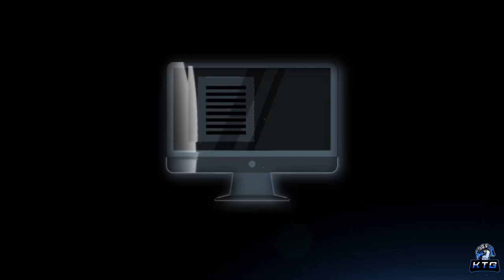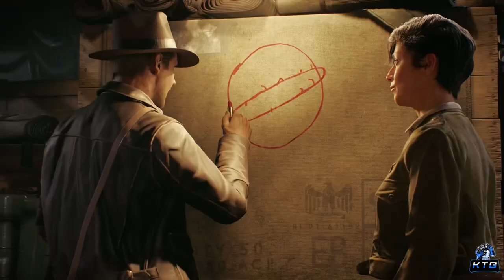Xbox Hands Over Indiana Jones to PlayStation - The Truth Explained!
Get ready, gamers! The gaming world is buzzing with a big shift as Xbox gives the iconic Indiana Jones franchise to PlayStation! What does this thrilling transfer mean for fans of the legendary archaeologist? Dive into the details and uncover the truth behind this epic gaming crossover!

My Setup:

Soundbar-DELL Stereo USB SOUNDBAR AC511M
Headphones-CORSAIR HS80 RGB WIRELESS Multiplatform Gaming Headset - Dolby Atmos - Lightweight Comfort Design - Broadcast Quality Microphone - iCUE Compatible - PC, Mac, PS5, PS4 - Black
Mouse-Razer Basilisk X Hyperspeed - Wireless Gaming Mouse (Hyperspeed Technology, Advanced 5G Optical Sensor and 6 Configurable Buttons, Mechanical Mouse Switches, Ultra-Long Battery Life) Black